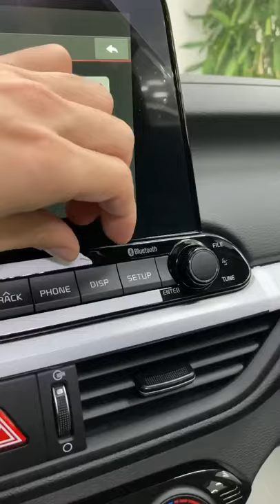Распаковка Kia Cerato 2021 в автосалоне Центральный!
Добро пожаловать на наш канал автосалон Центральный!